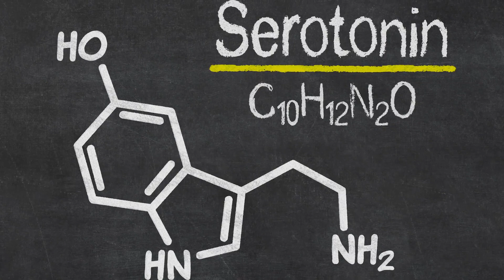Extremely Odd Things You Didn't Know About Bananas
Ask any rando on the street to name a weird fruit, and dollars to donuts they will say "banana," and that's just based on them being all yellow, bendy, and the favorite snack of all monkeys everywhere. But set aside its wacky appearance, and the sheer danger of its peels in Mario Kart, and you might be amazed to find out that, when it comes to bananas, weird isn't skin deep...

Potassium power | 0:31
Bee-A-N-A-N-A-S | 1:24
Seeing red | 2:11
One in the same | 2:54
A-peel-ing benefits | 3:45
Bananas for bananas | 4:23

The world is pretty weird...in fact, it's a whole lot weirder than you think. If you haven't learned something new today, you're missing out. Grunge is the place to immerse yourself in fun facts and cool tidbits on history, entertainment, science, and plenty more. It's just like reading books...but exciting!